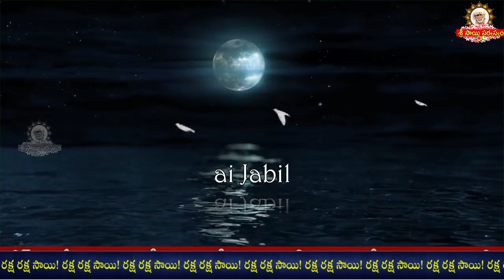Sai Jabilli - 1612 I Sai baba Pavalimpu seva Athaswami Suke nidra song I Shej Arati I సాయి జాబిల్లి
Sai Jabilli - 1612 I Sai baba Pavalimpu seva Athaswami Suke nidra song I Shej Arati I సాయి జాబిల్లి Official Youtube Channel of Grand Master Sri Sai Viswachaitanya.

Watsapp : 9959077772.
Fb: sai viswachaitanya swamiji.
goldenlotus444.